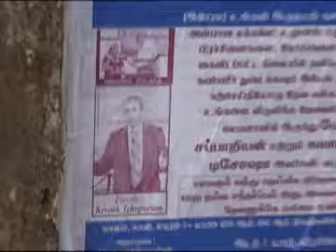Ministry in Jaffna, Sri lanka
In Matthew 28:18-20, Jesus says, "... All authority in heaven and on earth has been given to me. Therefore go and make disciples of all nations, baptizing them in the name of the Father and of the Son and of the Holy Spirit, and teaching them to obey everything I have commanded you. And surely I am with you always, to the very end of the age." We read in the Gospels that wherever Jesus went, He healed the sick and delivered the demon-possessed. It is the same today.

The pastor of the Spring of Life Church & Ministries, Kevork Tchaparian, visited Jaffna, Sri Lanka, for two healing services which were held on the 5th and  6th of March 2011 at the Prayer House Church. Many were healed and delivered during the two services and the Lord's name was lifted up high!

On the first day, there were 300 people present and around 5 people were healed, while on the second day, there were about 500 people present and around 10 people were healed and delivered. In addition, on the second day, more than 70 people received Jesus as their personal Lord and Savior.
The Lord is alive and living. He wants to touch people's lives even today. He does miracles wherever He goes. He needs us, believers, as human vessels of the Holy Spirit, to take Him to the people who are in need. In Acts 5:16, we read, "Crowds gathered also from the towns around Jerusalem, bringing their sick and those tormented by evil spirits, and ALL of them were healed."